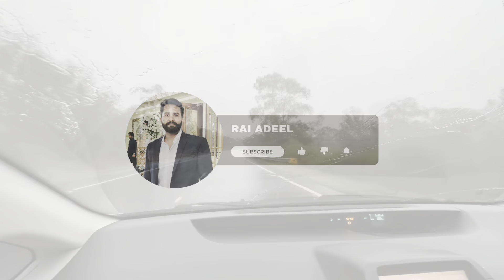Travel Vlog to Snowy Mountains | Sydney Snow Mountains | Australia's First Vlog